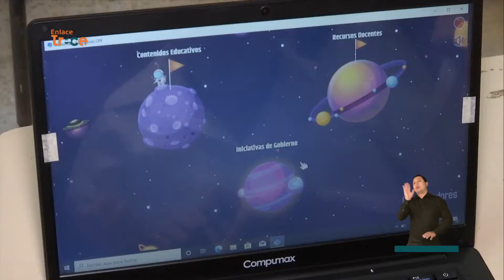Escuelas rurales en La Mesa reciben computadoras y conexión a internet | Noticias Enlace Trece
🟠📺 EnlaceTrece | La tecnología llegó a las escuelas rurales en La Mesa en Cundinamarca. Durante el cierre por la pandemia, los estudiantes tuvieron que conectarse a la virtualidad, pero ahora, al regresar, se encontraron con una linda sorpresa.